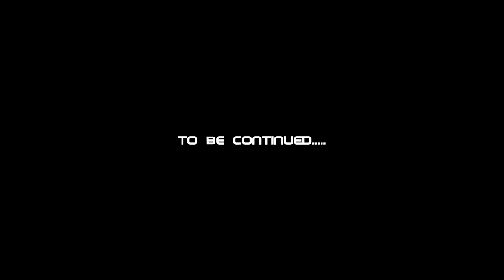Reve Planet Trailer - Part 1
A few years ago... And in A space flight . some astronauts discovered a Strange Body, and when approached they found it was a planet. Curiosity led them to take it. They found it fit for life ..

Be Patient , We Are Coming Soon
Get Ready To Launch